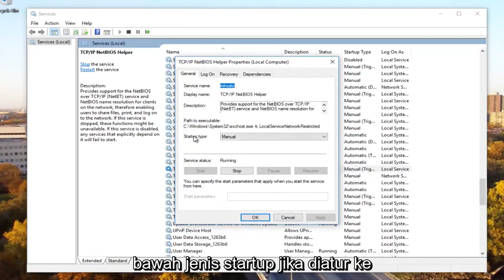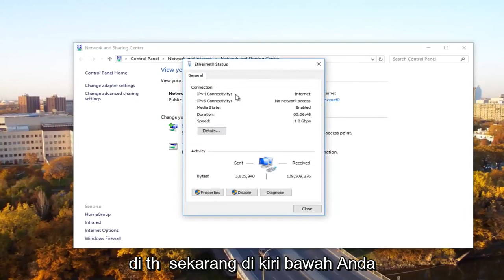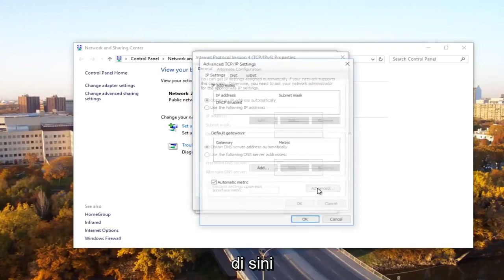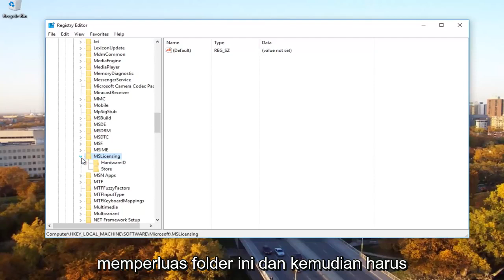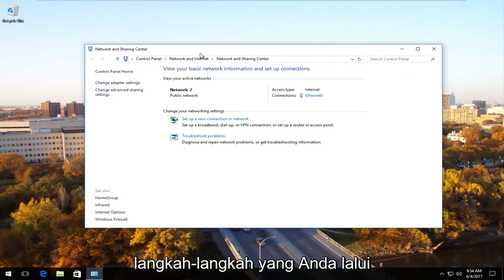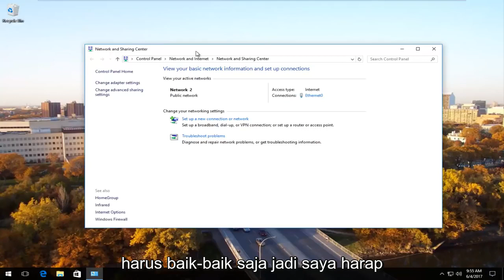Kode kesalahan: 0x80070035. Jalur jaringan tidak ditemukan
Jalur jaringan tidak ditemukan - Cara memperbaiki kode kesalahan 0x80070035

Kesalahan 0x80070035 dapat terjadi ketika jaringan itu sendiri berfungsi seperti yang dirancang tetapi pengguna membuat kesalahan dalam mengetikkan nama jalur jaringan.

Jalur yang ditentukan harus mengarah ke sumber daya bersama yang valid pada perangkat jarak jauh. File Windows dan/atau berbagi printer harus diaktifkan pada perangkat jarak jauh, dan pengguna jarak jauh harus memiliki izin untuk mengakses sumber daya.